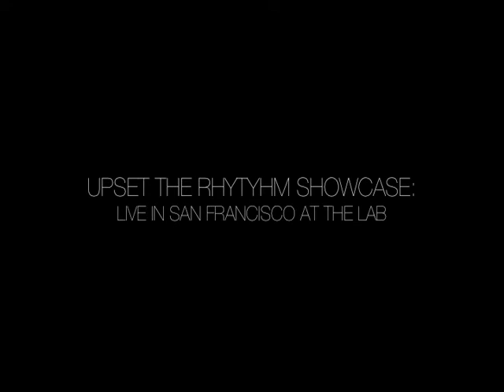UPSET THE RHYTHM SHOWCASE (TRAILER)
07/12/09 - CLUB SANDWICH and THE LAB in San Francisco, CA

UPSET THE RHYTHM SHOWCASE

FEATURING MUSIC BY:
FORMER GHOSTS
T.I.T.S.
THE URXED
K.I.T.
GOWNS
LUCKY DRAGONS
DEATH SENTENCE: PANDA
FOOT VILLAGE

DIRECTED BY GERALD SANTANA